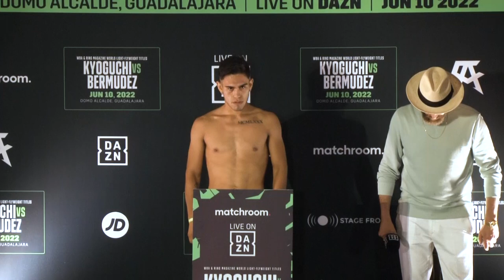Hiroto Kyoguchi vs Esteban Bermudez Plus Undercard Weigh-In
All weighed in and ready to go! Hiroto Kyoguchi and Esteban Bermudez headline Friday’s show in Guadalajara, Mexico with the WBA and Ring Magazine Light-Flyweight Titles on the line. We bring you the weigh-in featuring Jorge Castaneda, Diego Pacheco, Aaron Aponte, Anthony Herrera, Jesus Martinez and more!